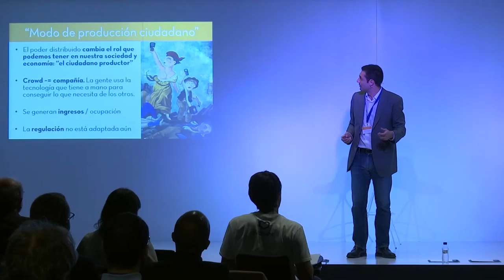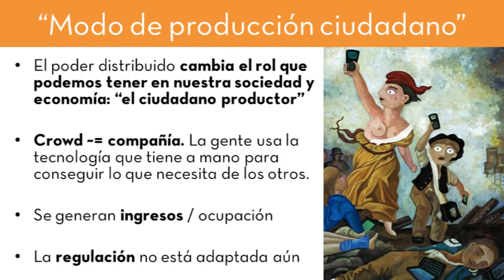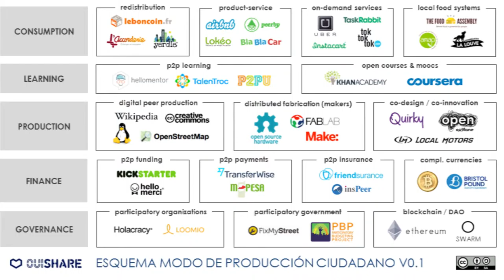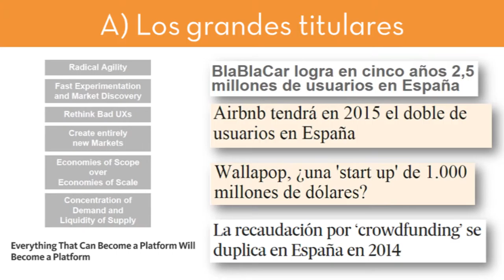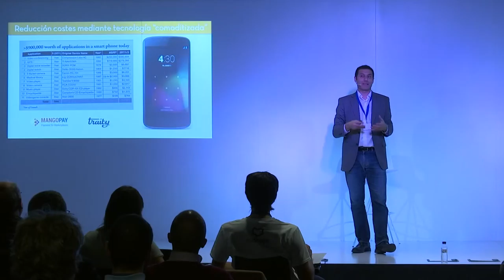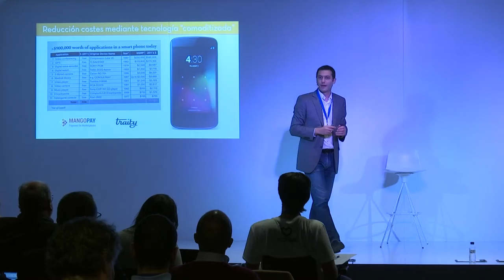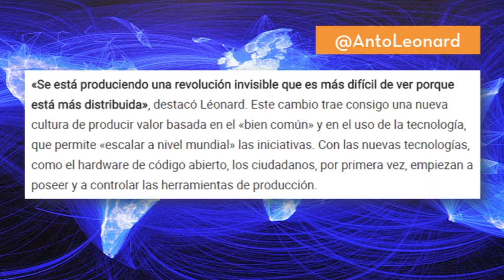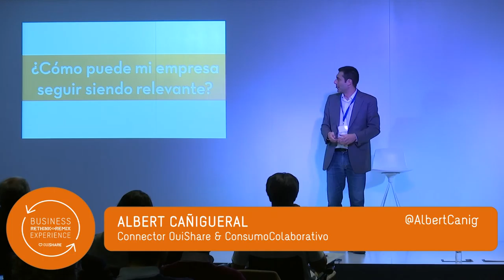OuiShare Rethink & Remix - Albert Cañigueral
OuiShare Rethink & Remix - Albert Cañigueral - El ciudadano productor